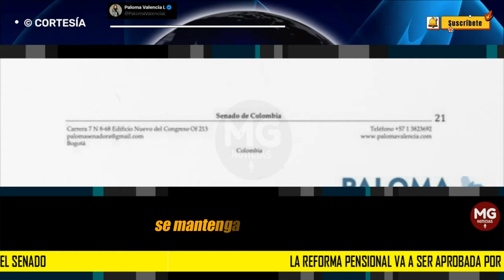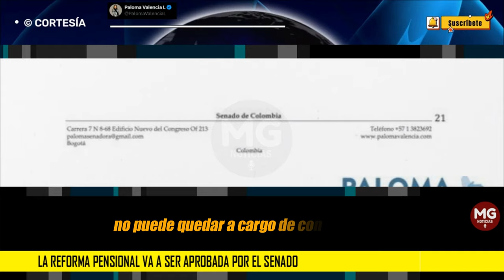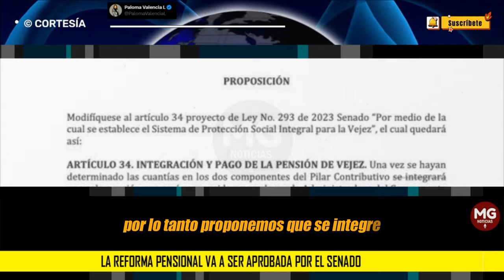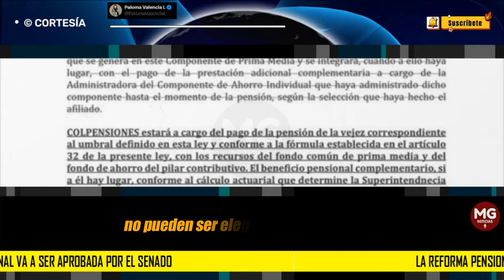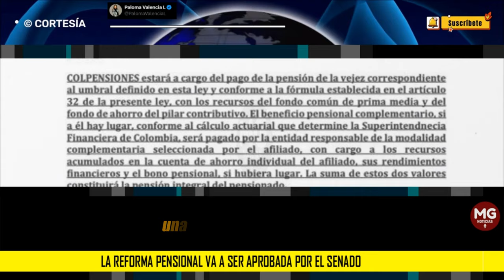¡OJO! LA REFORMA PENSIONAL VA A SER APROBADA POR EL SENADOR 🛑 Alerta Paloma Valencia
La reforma pensional va a ser aprobada por el Senado.

Hemos radicado 26 proposiciones para corregir las graves consecuencias que traerá esta reforma a Colombia.

PALOMA VALENCIA